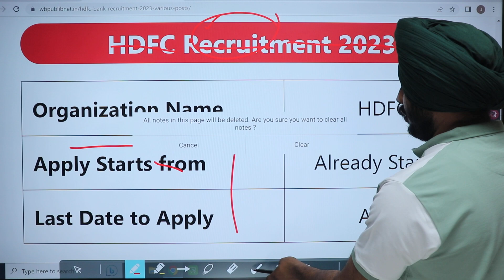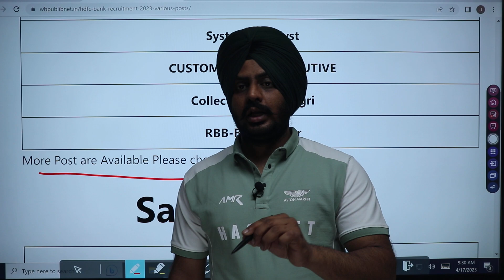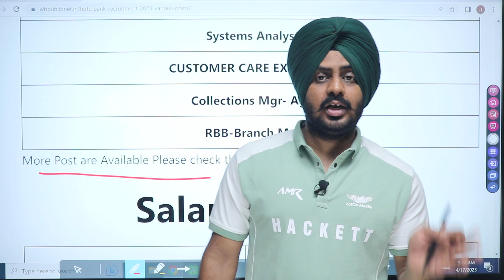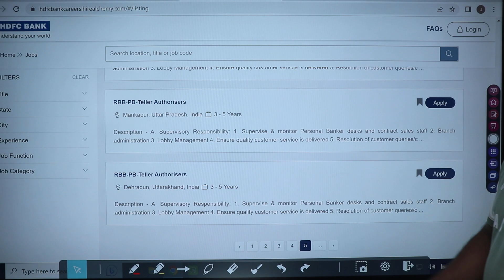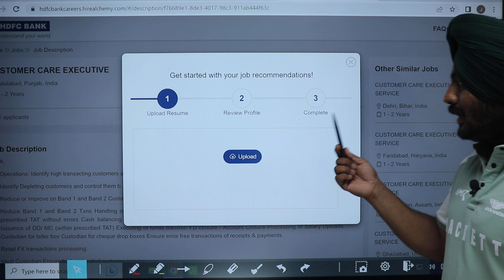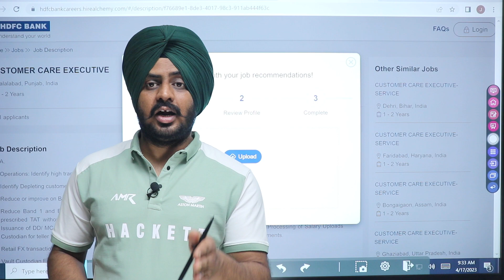HDFC Bank New Recruitment 2023 | HDFC Bank Vacancy 2023|Work From Home